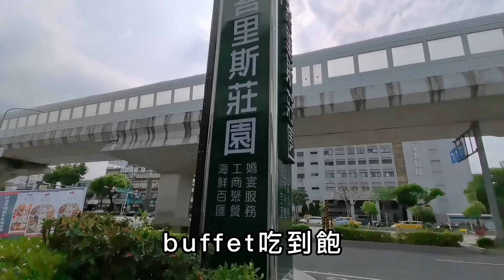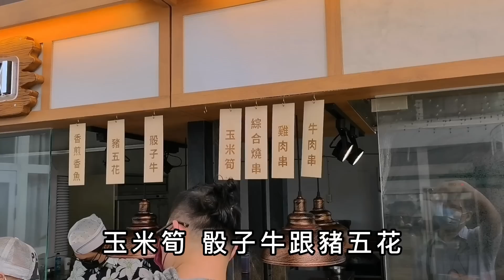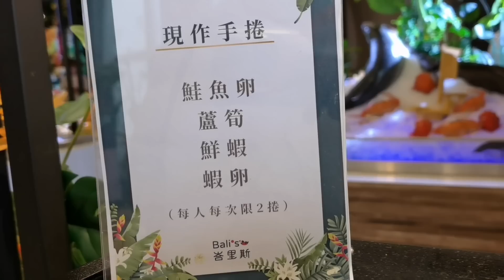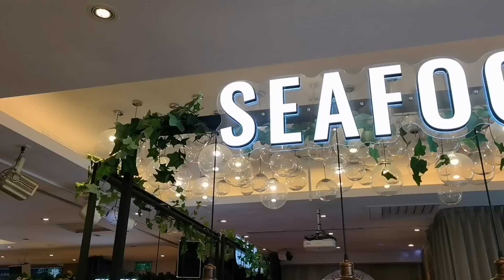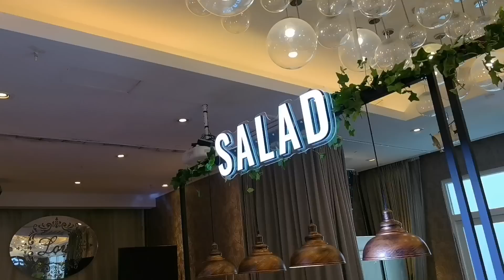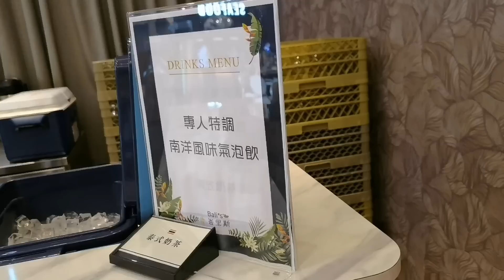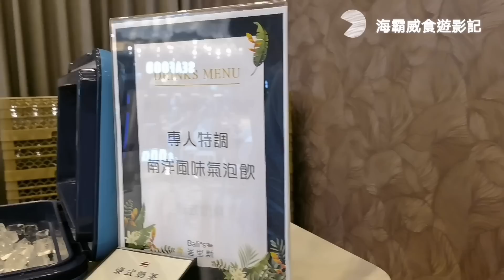雙北唯一｜新莊這間最新吃到飽｜居然有戶外BBQ｜峇里斯南洋海鮮百匯｜海霸威食遊影記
最近在新莊終於開了一間全新Buffet吃到飽,就位在晶宴會館內的一樓,趁著買一送一的優惠(我)也跟著去嚐鮮啦(活動已結束).

這間的菜色不多,這次是午餐前往,但是看過社團的朋友分享後,才發現原來午餐跟晚餐只差100元的樣子,相較於午餐,晚餐菜色種類似乎更多,建議吃晚餐比較超值啦!

以這樣價位來說!當然無法跟台北星級或連鎖buffet相比,至於菜色如何就用影片來跟大家分享囉!

峇里斯南洋海鮮百匯
地址:新北市新莊區思源路40號
價位:午餐$799元、晚餐/假日$899元、兒童收費6~12歲$399元
以上需加收10%服務費